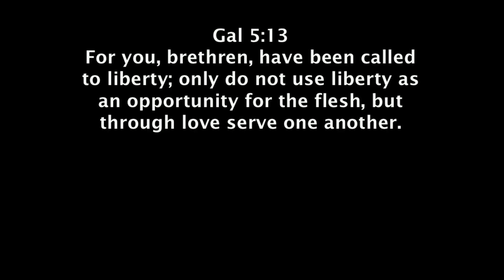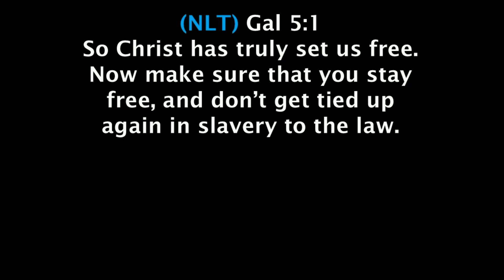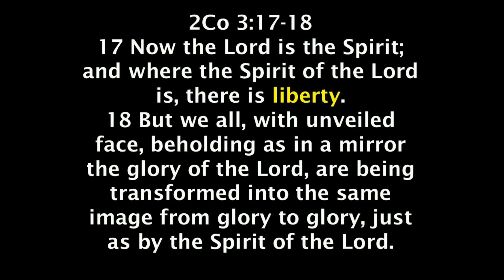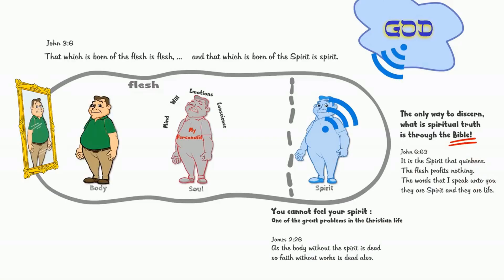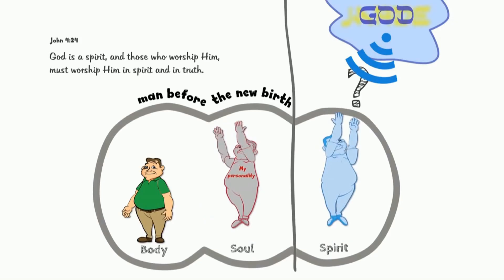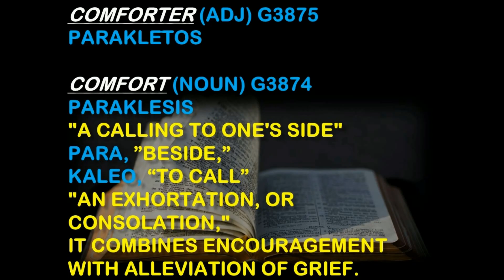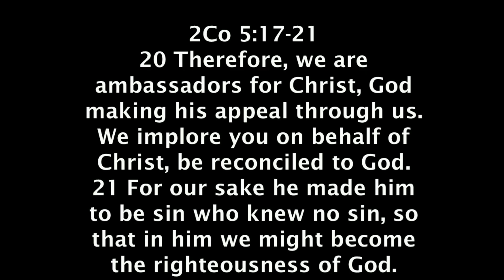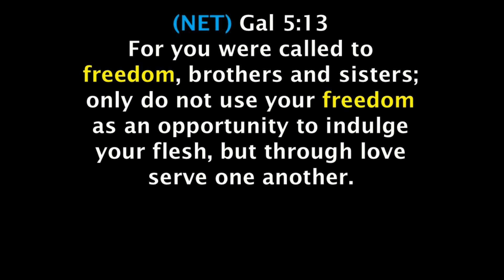Understanding & Maintaining FREEDOM pt1 9-22-24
for educational and spiritual purposes only. we own no rights to any materials in this video. all materials were obtained from YouTube.